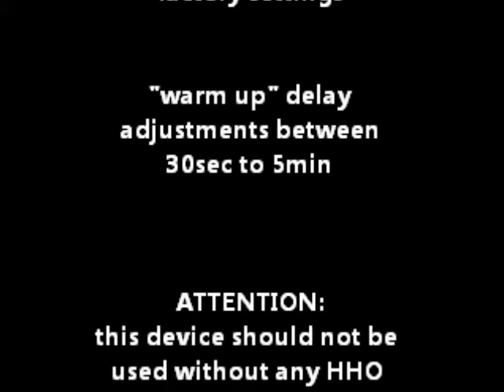HHO EFIE & AFR Hydro Tuning Center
This Tuning Center has it all. You will be able to adjust ALL neccessary sensors for great results with your HOD system. The EFIE is digital AND analog at the same time for best results. Also you can adjust sensors to take care of the best ignition timing for your hydro system.
get real results now. Our installers say it is the best device on the market right now. Results of 100% mpg gains and more are often possible.
We are currently looking also for distributors.